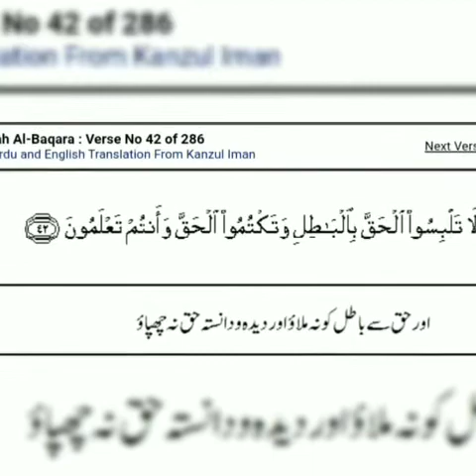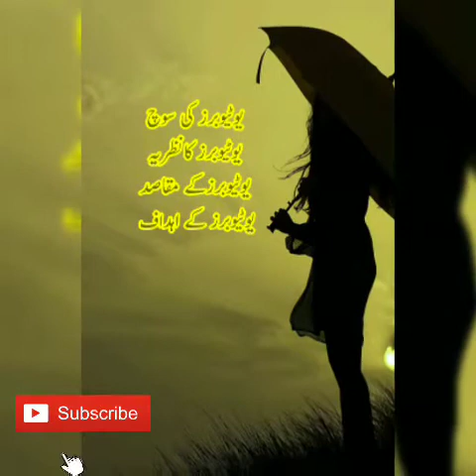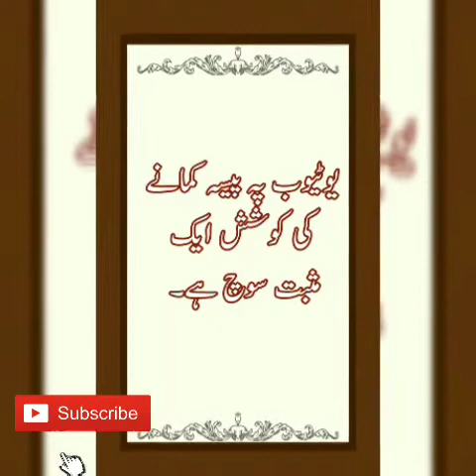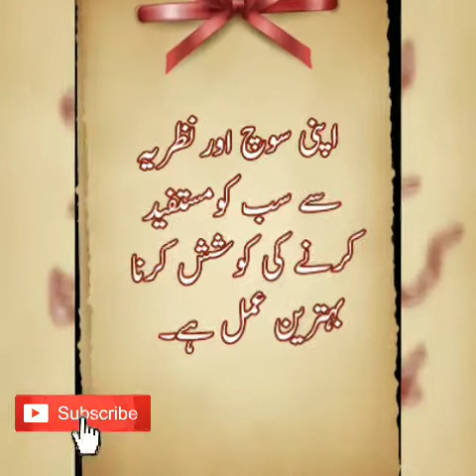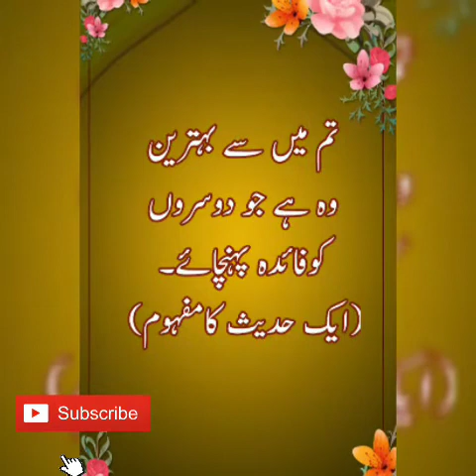Behtreen Youtuber | Motivation | Life Changing Habits | PureVision360 | Abu Huzaifa